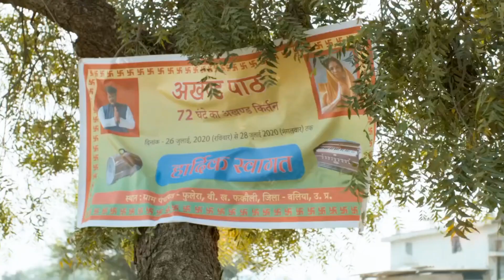Akhand Kirtan Gaon Mein ( Panchayat )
best cartoon movies
best animated movies of all time
best animated movies to watch
best animated movies on netflix
best disney animated movies
best animated movies hollywood
best animated films
best cartoon movies on netflix
best animated movies 2020
best animated movies on amazon prime
best anime movies imdb
best animated movies 2019
best dreamworks movies
academy award for best animated short film
best cartoon movies of all time
best disney movies non animated
best animated films of all time
best stop motion movies
best animations of all time
best animated movies 2018
best animated movies 2017
best cartoon movies 2020